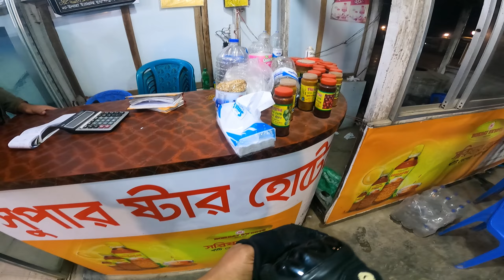ঢাকা যখন ঘুমে মাওয়ায় তখন চানরাইত || Late Night In Mawa || Mawa Ghat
Late Night Mawa